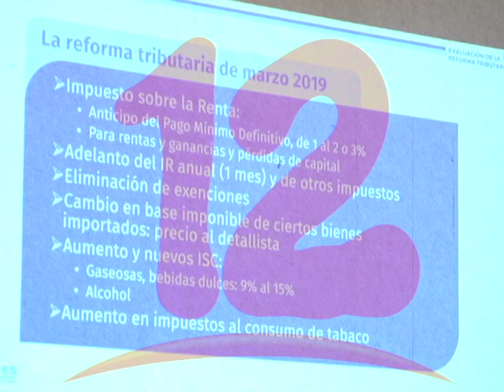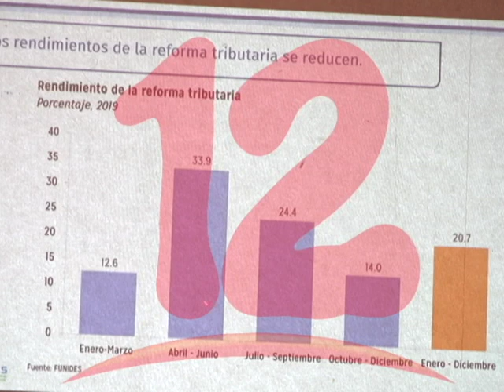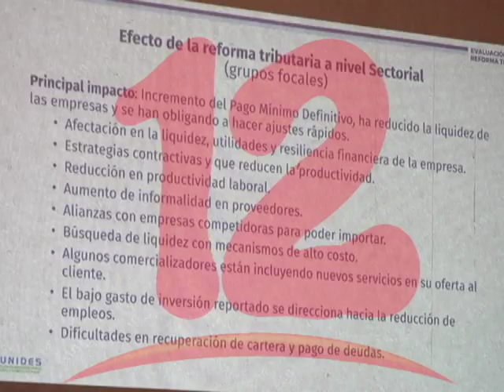COSEP Y FUNIDES DAN A CONOCER LAS GRAVES AFECTACIONES QUE HA DEJADO LA REFORMA TRIBUTARIA